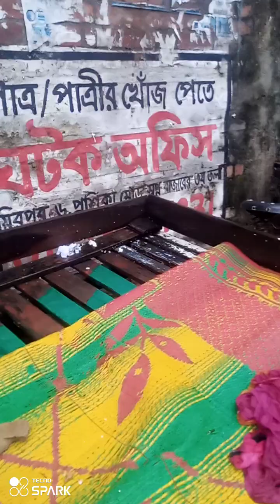Dhaka morning time rain ভেজাvideo